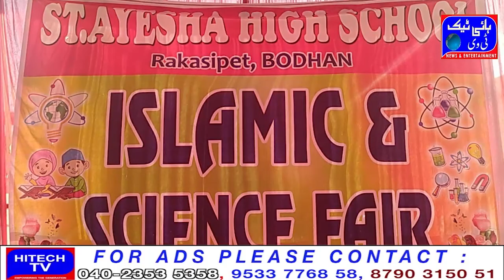Bodhan St ayesha school mey Islamic and science fare program rakhagya